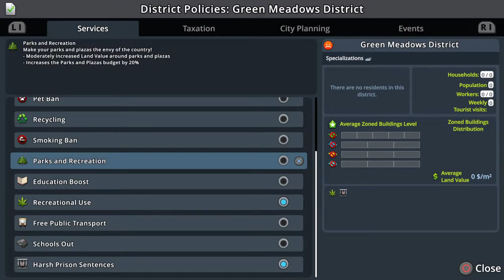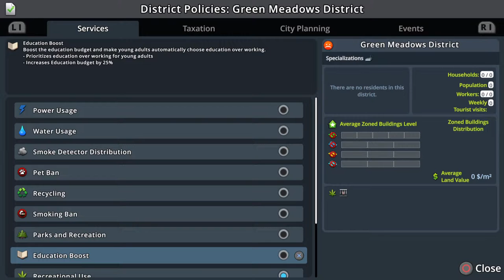Lake Highland Part 1